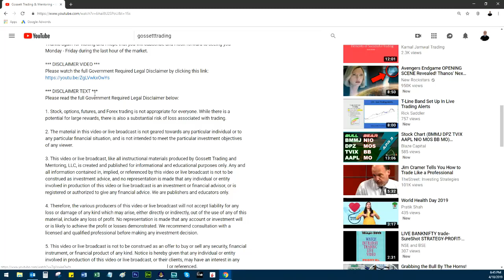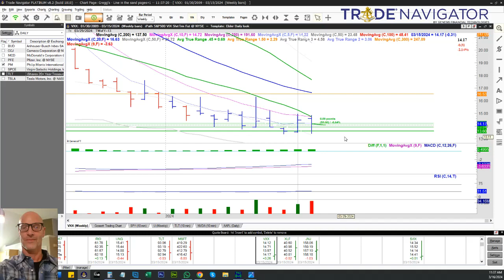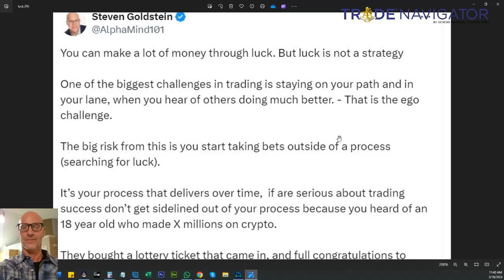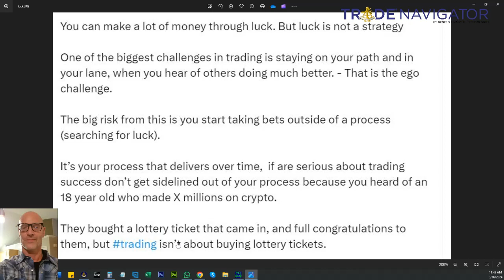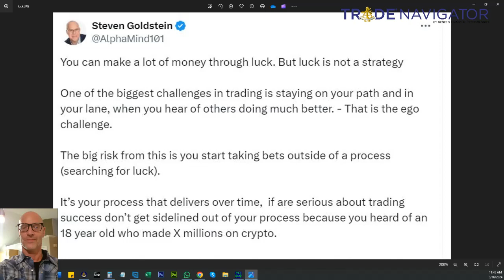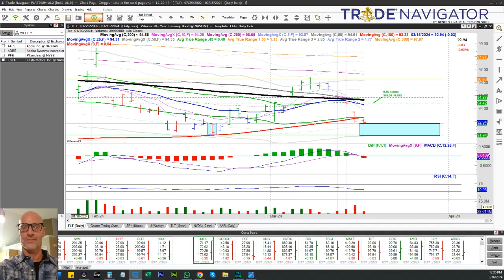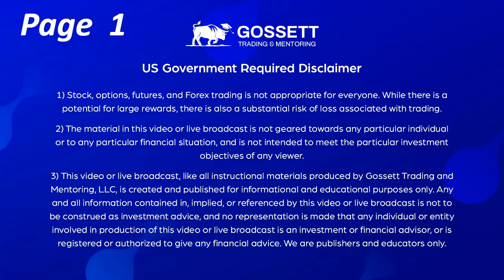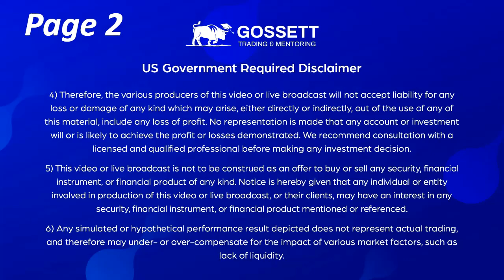3/16/2024 - Review of last week's stock trades & potential stock trade set ups for the upcoming week